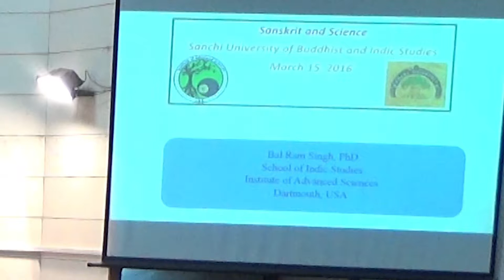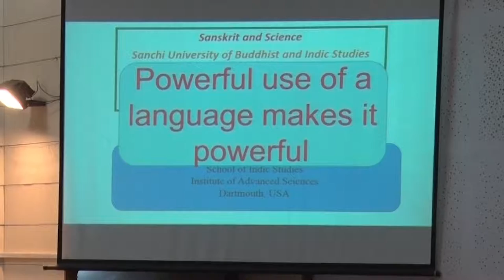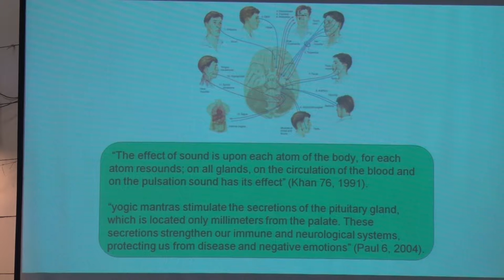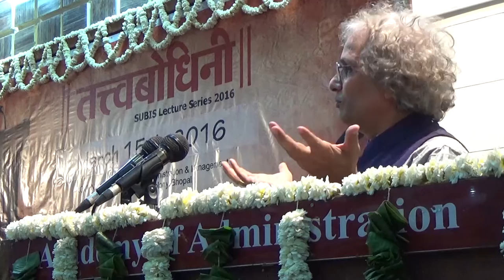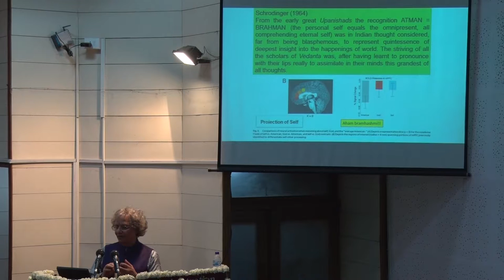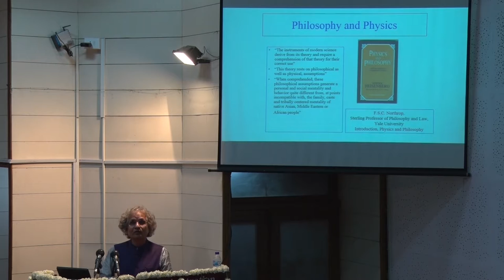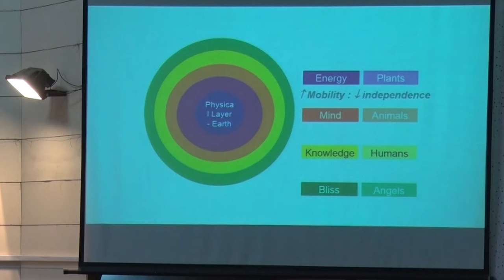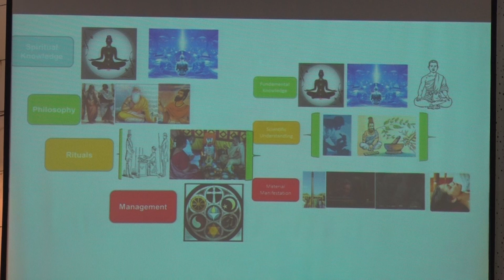SUBIS Lecture Series tatvbodhini15th March Bal Ram Singh in Tatvabodhini Lecture Series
Sanskrit & Science  SUBIS Lecture Series Tatvbodhini15th March- Prof Bal Ram Singh, USA